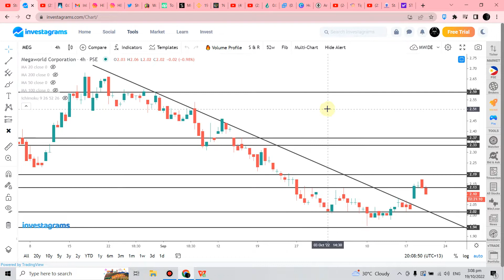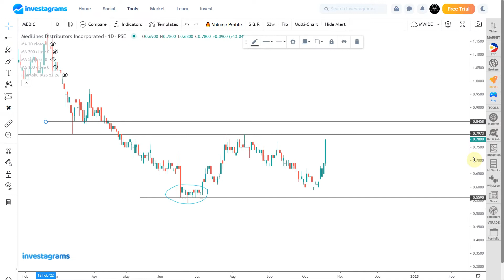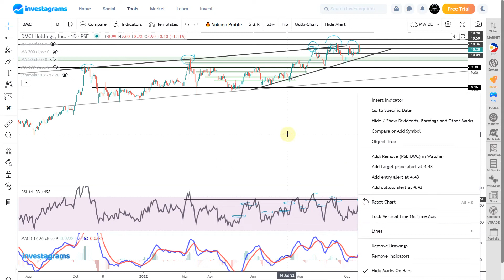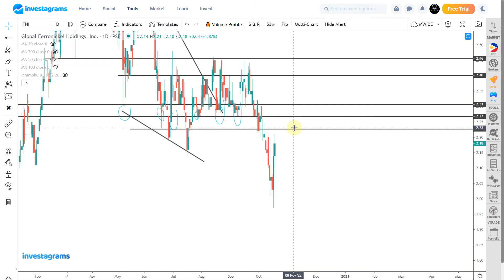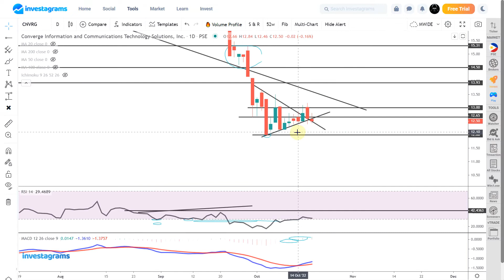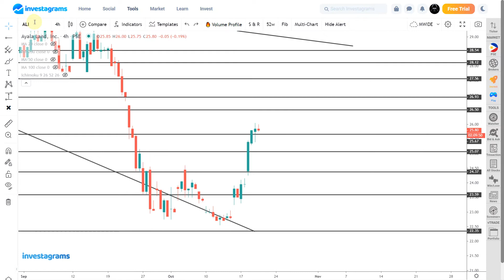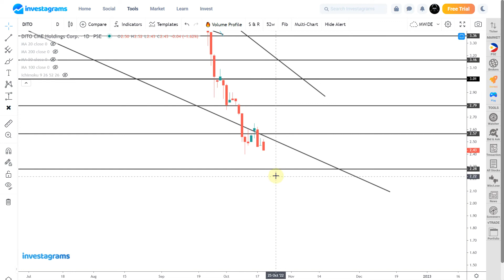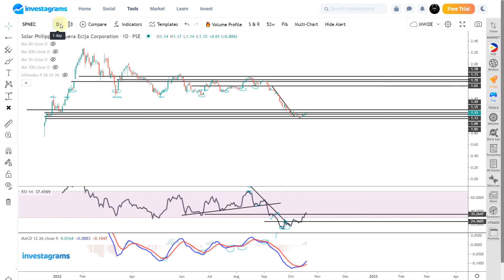Wednesday Update, MEDIC SPNEC DMC FNI CNVRG DITO ALI ABA : Top Trending Stocks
[STOCK MARKET] PSE TOP TRENDING STOCKS ANALYSIS (OCTOBER 2022) | ColFinancial | Investagrams